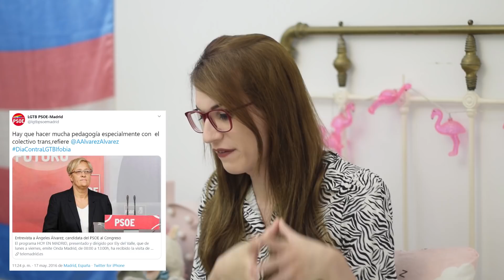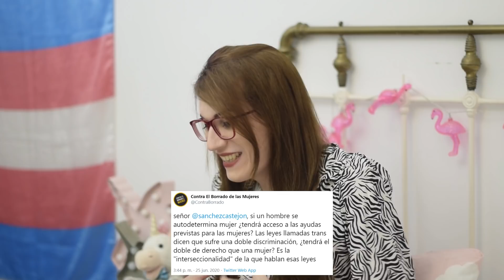La transición hacia la transfobia del PSOE | Lost in Transition #116 | Elsa Ruiz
ERRATAS: en el min  digo ley 3/2017 cuando en realidad es ley 3/2007.
ENLACES MENCIONADOS:
La diputada Ángeles Álvarez sale del armario para reivindicar los derechos del colectivo; La Sexta; 26/04/2013
Tuit de @lgtbpsoemadrid el día de la Visibilidad Trans. 19/03/2016
Tuit de @lgtbpsoemadrid compartiendo la entrevista de Ángeles Álvarez en Onda Madrid; 17/05/2016
Entrevista de Ángeles Álvarez en Onda Madrid; 17/05/2016:
Tuit de Carla Antonelli pidiendo a Ángeles Álvarez difusión de la ley Trans de Madrid; 17/05/2016
Ley 2/2016, de 29 de marzo, de Identidad y Expresión de Género e Igualdad Social y no Discriminación de la Comunidad de Madrid; BOCM; 29/04/2016
Tuit @PuriCausapi del Día de la Memoria Trans con fotos de Ángeles Álvarez; 20/11/2016
Tuit Carla Antonelli del Día de la Memoria Trans con fotos de Ángeles Álvarez; 20/11/2016
Tuit Carla Antonelli sobre la Reforma de la Ley Trans (3/2007) con Lola Galovart, Isabel Sánchez y Ángeles Álvarez; 19/09/2017
Tuit de @ruthtoledano, foto de Carla Antonelli, Ángeles Álvarez y Isabel García con más gente; 19/09/2017:
Tuit de @LGTBPSOE sobre la toma de consideración de la Reforma de la Ley Trans de 2007; 30/11/2017
“Se Aprueba La Reforma de La Ley Trans de 2007. El Congreso de los Diputados ha aprobado hoy La Reforma de la Ley Trans de 2007 con 200 votos a favor y 128 votos en contra del PP”; web del PSOE; 30/11/2017
Proposición de Ley para la Reforma de la Ley 3/2007; Boletín Oficial de las Cortes Generales; 03/03/2017:
Enmiendas e Índice de Enmiendas al articulado a la Proposición de Ley para la reforma de la Ley 3/2007, de 15 de marzo; Boletín Oficial de las Cortes Generales; 21/03/2018
“No podemos estar cambiando cada 5 minutos la identidad”; Soy de LGTB; 28/11/2018
“Plataforma Trans pide sustituir a Ángeles Álvarez en la Comisión de Igualdad”; La Vanguardia; 29/01/2019
“La Ley de Transexualidad, un ataque contra nuestras libertades”; Santiago Abascal, Libertad Digital; 10/04/2016
“ONG de Mujeres piden "dos dedos de frente" a los grupos de Congreso y ser escuchadas para la Ley de Libertad Sexual”, Europa Press, 30/06/2020
Tuit de Contra el borrado de mujeres;25/06/2020:
Tuit del vídeo de @formacion_trans saludando a Carmen Calvo para recordándole que las mujeres trans son mujeres. ; 9/07/2020:
Podéis seguir haciéndoos mecenas de 'Lost in Transition (O la historia de la pizza con piña)' en este enlace